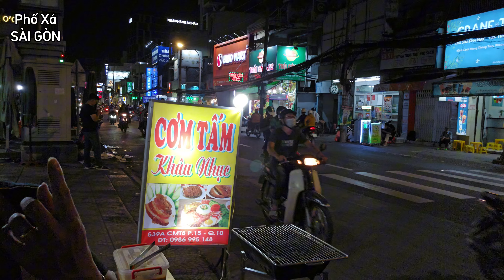Quá ngon lạ CƠM TẤM KHẤU NHỤC duy nhất ở chợ HÒA HƯNG Q10 của 2 vợ chồng người Hoa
Kênh về Sài Gòn, Phố Xá SÀI GÒN đồng hành cùng bạn tìm địa điểm ăn uống tốt nhất, chân thành cảm ơn mọi người đã ủng hộ mình!

▶ PHỐ XÁ SÀI GÒN cũng mong nhận được sự giới thiệu thông tin, giới thiệu nhân vật, sự kiện từ quý khán giả, để mình có thêm nội dung, làm các video tốt hơn.
📌 Facebook: Phố Xá SÀI GÒN.

▶ Trong video luôn có đầy đủ các thông tin: địa chỉ nơi quay, số điện thoại nhân vật (nếu có), giá cả các món ăn…Bạn hãy xem và để tâm sẽ thấy đầy đủ các thông tin cần thiết nhé.

© Bản quyền thuộc về BÁO PHỐ XÁ SÀI GÒN, vui lòng không reup dưới mọi hình thức
© Copyright by PHỐ XÁ SÀI GÒN - Do not Reup, thank you!